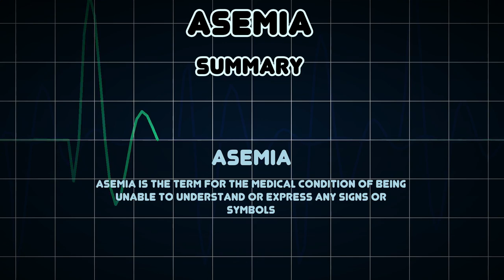Asemia (Medical Condition)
Symptoms, risk factors and treatments of Asemia (Medical Condition)

Asemia is the term for the medical condition of being unable to understand or express any signs or symbols